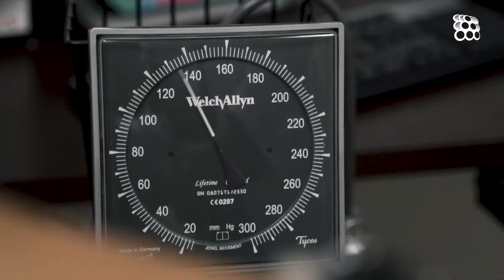Clínica Post Covid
¿Tuviste COVID y aún presentas malestar? Debilidad, cansancio, dolor articular y dificultad respiratoria son algunos de los síntomas que experimentan muchas personas que han superado la enfermedad, pero padecen secuelas persistentes.

Si es tu caso, podemos apoyarte en nuestra Clínica Post-COVID, ideada también para quienes desean conocer su condición general de salud posterior a la infección. Solicita tu cita a través el 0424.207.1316.

En el Centro Médico Docente La Trinidad te acompañamos hasta tu completa recuperación.